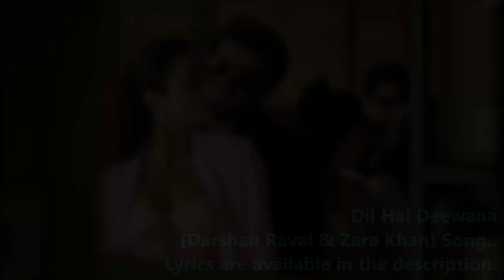Dil Hai Deewana (LYRICS) - Darshan Raval, Zara Khan | Tanishk Bagchi, Shabbir Ahmed | Arjun K, Rakul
Dil Hai Deewana (LYRICS) by Darshan Raval ft. Zara Khan is Latest Hindi song sung by Darshan Raval, Zara Khan and this brand new song is featuring Arjun Kapoor, Rakul Preet Singh. Dil Hai Deewana song lyrics are penned down by Shabbir Ahmed while music is given by Tanishk Bagchi and video is directed by Radhika Rao, Vinay Sapru.

Song: Dil Hai Deewana
Lyrics: Shabbir Ahmed
Singers: Darshan Raval & Zara Khan
Starring: Arjun Kapoor, Rakul Preet Singh
Music Label: T-Series
To connect with T-Series here are the links:
Dil Hai Deewana (LYRICS) - Darshan Raval, Zara Khan:

Dhina Dhin Dha
Dhina Dhin Dha
Dhina Dhin Dha
Dhina Dhin Dha
Dhina Dhin

Dil Mein Tere Baat Jo Hai
Saaf Bata Na Saaf Bata Na
Arey Nazrein Teri Pher Ke
Yun Door Na Jaana Door Na Jaana

Tu Hai Kyun Mujhse Khafa
Karde Rafa Dafa
Chhod De Yaar Bahana

Ae Aa Jaana Dil Hai Deewana
Aaja Na Dil Hai Deewana
Roke Chahe Lakh Zamaana
Keh Dena Yeh Dil Hai Deewana

Paas Mere Aane Ka Na Dhoondh Bahana
Mehnga Padega Tujhe Oh Mere Jaana
Lagta Padega Tujhe Phir Se Padhana

Text Me Address Jaana
Mujhe Tere Ghar Hai Aana
Ghar Aake Baat Ko Hai Aage Badhana

Dhina Dhin
Dhina Dhin

Arey Log Karein Aate Jaate
Mere Pagalpan Ki Baatein
Tere Liye Chhoot Gaya Mera Thikana

Thoda Sa Tu Break Toh Le Kyun Hi-Fi Hai
Aisi Baatein Karke Tu Mujhko Dara Na

Dhina Dhin Dha
Dhina Dhin Dha
Dhina Dhin Dha
Dhina Dhin Dha

Lattu Ke Maafik Yun Piche Ghuma Na
Mera Toh Tu Hi Thikana
Blood Mein Jo Pressure Usey Kehte Hain BP
Isko Tu Badha Na